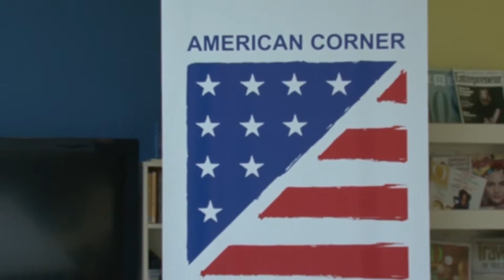за изработка на перики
Од Американското катче од Струга велат дека се задоволни од одзивот на граѓаните, иако станува збор за сосема поинаков начин на изразување на хуманоста.